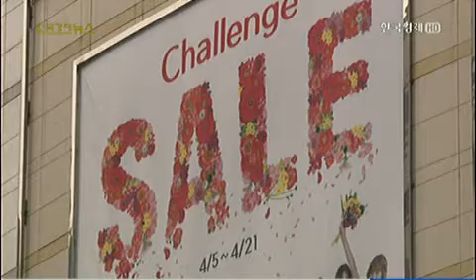백화점 봄 세일 ‥매출 확대 `총력전`_2013년 4월 5일